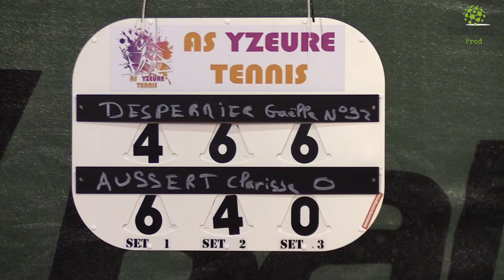Finales du tournoi d'Yzeure 2019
Nouveau succès pour le 33ème tournoi de tennis d'Yzeure, ouvert à des participants venus de toute la France.
Cette année, une Yzeurienne, Clarisse Aussert était même finaliste de la compétition qui s'est déroulée tout le mois de décembre. De quoi remplir complètement les gradins installés dans le gymnase de Bellevue pour l'occasion.
Un reportage Netbocage Production.